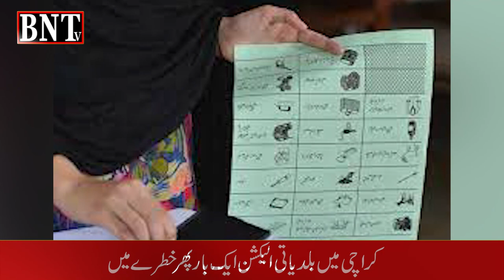KARACHI LOCAL BODY ELECTION | BALDIYATI INTAKHABAT KHATRAY MEIN | BALDIYATI ELECTION YA CRICKET